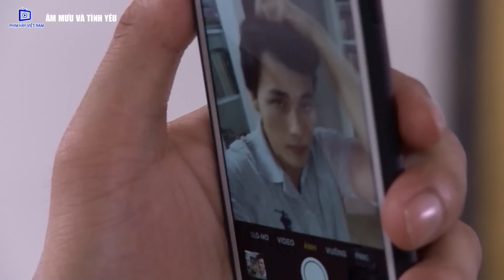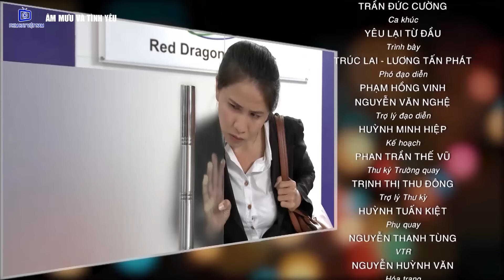Phim Bộ Tình Cảm Việt Nam Mới Nhất 2022 | Âm Mưu và Tình Yêu - Tập 19 | Phim Tâm Lý Việt Nam